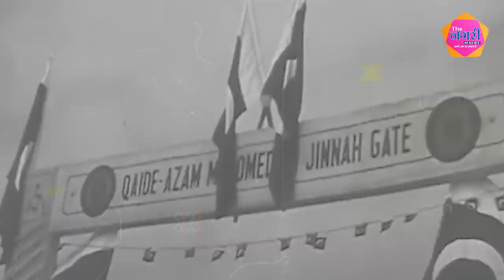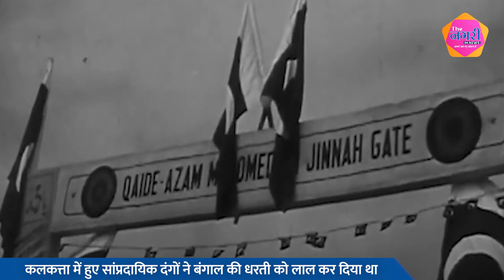The Great Calcutta Killings, 16 August 1946 Communal riots in Bengal